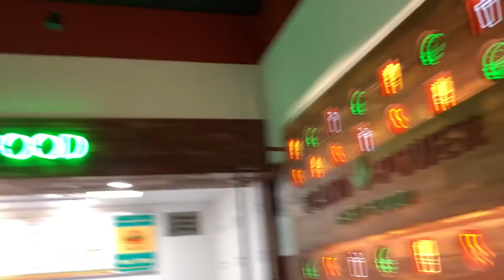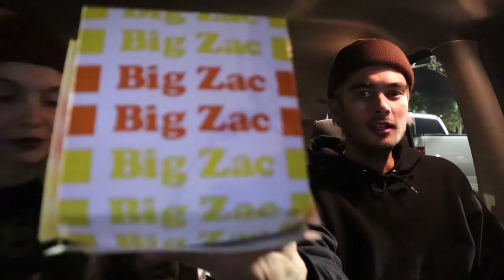MY FIRST TIME SNOWBOARDING AT BIG BEAR MOUNTAIN | VLOG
My first time visiting Big Bear mountain was sick, had a bunch of fun checking out the scenery and building a little kicker and log to ride lol
Keen as to go back after another snowfall to ride again!